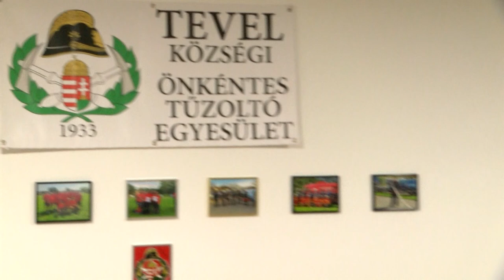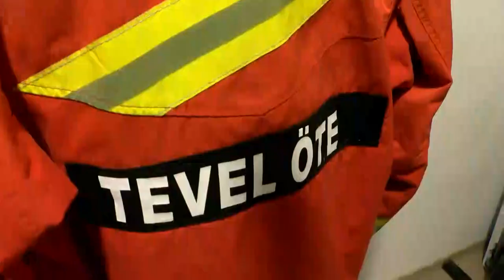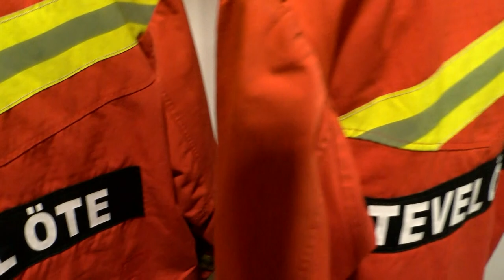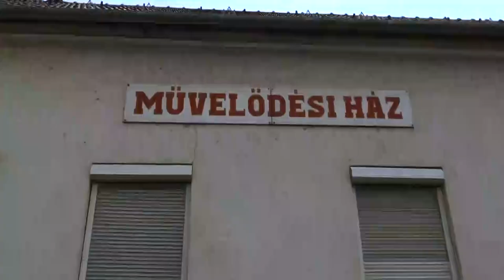Völgységi magazin 20230202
Völgységi magazin

Hagyományőrző disznóvágás, Kakasd - szinte az egész falu jól lakott
Nagymányok Német Nemzetiségi Önkormányzat
Átadták a teveli Tűzoltó Házat
A további fejlesztéseken gondolkodnak Aparhanton